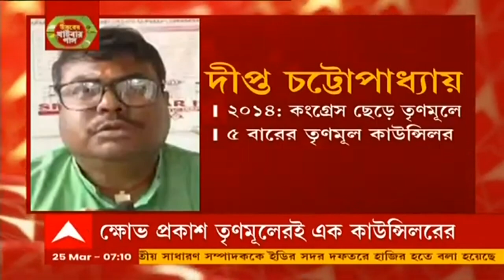Alipurduar: আলিপুরদুয়ারে দলের ওপর গোঁসা TMC কাউন্সিলরের।Bangla News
আলিপুরদুয়ারের নতুন পুরপ্রধান শপথ নেওয়ার পরেও বিতর্ক অব্যাহত। দলের সিদ্ধান্ত নিয়ে ক্ষোভ উগরে দিলেন ১২ নম্বর ওয়ার্ডের তৃণমূল কাউন্সিলর দীপ্ত চট্টোপাধ্যায়। যদিও বিষয়টিকে গুরুত্ব দিতে নারাজ দলের জেলা সভাপতি। আর এনিয়ে কটাক্ষ করেছে বিজেপি।